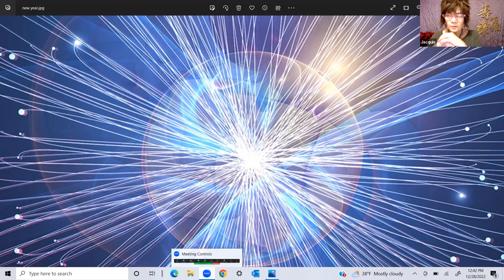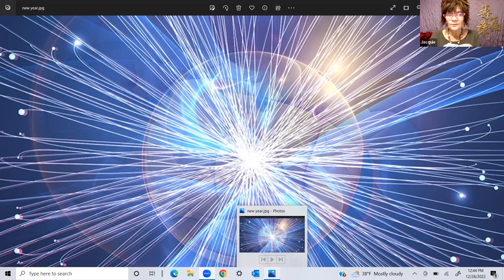December 28, 2022 Miracle Meditation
This is also posted to Facebook as well as here on YouTube.